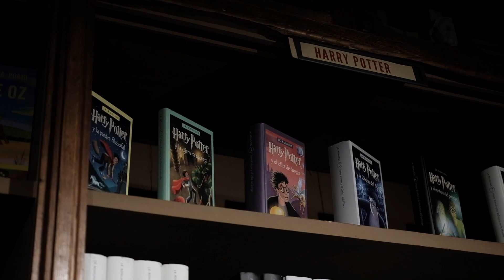Impressionen aus Porto | VAN LIFE Portugal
Porto ist für uns der Inbegriff unserer Vorstellungen einer portugiesischen Stadt. Wir schlendern an den alten Häusern vorbei, bestaunen die kunstvoll verzierten Fliesen. Es gibt viele Cafés, schöne kleine Boutiquen und beeindruckende Azulejos. Wir können uns vorstellen, etwas länger zu bleiben, haben jedoch das Gefühl, dass dies nur ein kleiner Vorgeschmack auf das sein wird, was uns in Lissabon erwartet.